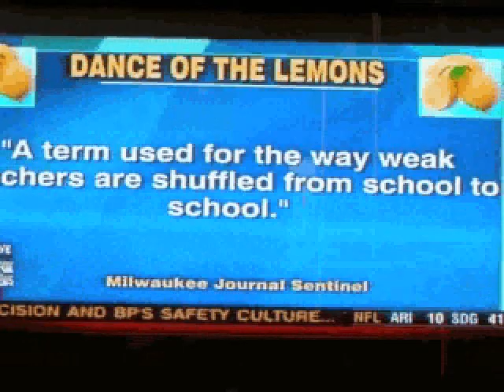Howard Fuller on Fox and Friends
Appearance by BAEO Founder Howard Fuller on Fox and Friends.